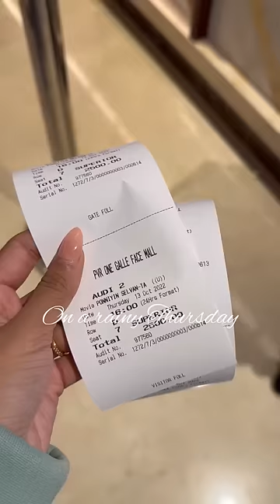Movie date when its raining outside!🎞️💘